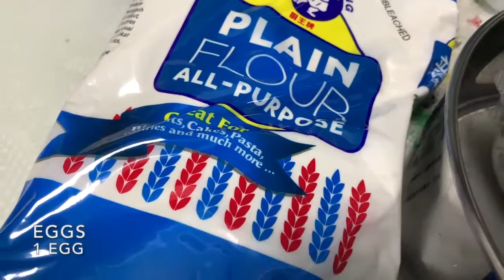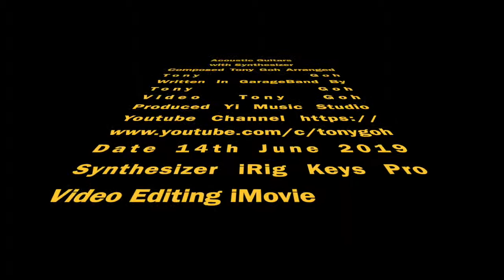What to bake today Circuit breaker stay home and bake Scones - Scones recipe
More music will be uploaded

*Music done in Garagebad
*Video edited in iMovie
*Music made iRig Keys Pro

I wrote this song and re-arranged in 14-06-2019.
Video by: Yi Music Workshop (吴多艺 / Tony Ton Ton / Tony Goh)
Music by: Yi Music Workshop (吴多艺 / Tony Ton Ton / Tony Goh)

I do cover songs and also creates music not solely for my own use in my video clips, they are also for anyone who wants to use them in their Youtube videos.

Music created through live instruments with the help of Duet by APOGEE and instruments such as Keyboards, Electric Guitar and Bass guitar. I use iRig Keys Pro synthesizer too.

I played some of the cover songs in my Youtube channel, composed and arranged the music in Garageband. Most of the movie editing are done in iMovie and some iphone apps such as Video shop.

yzsp0xyfEkUFQ%3D